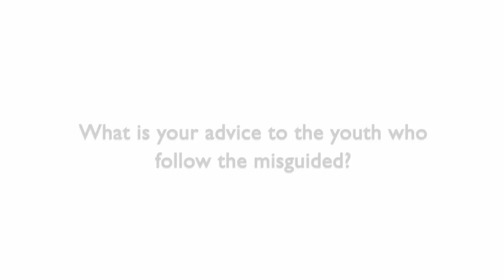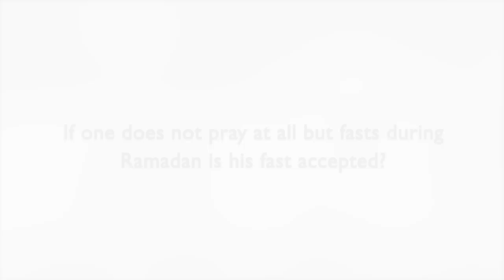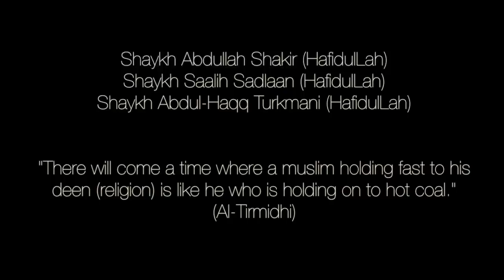1Dawah HotHC - Misconceptions Regarding Salafiyah - Shaykh Abdul Haqq Turkmani (Plus Q&A)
The Topic was chosen to address some of the many Misconceptions that people have regarding the Dawahtus Salafiyyah, particularly in the West, As some Muslims seem to have a prejudice against this dawah, part of this maybe because a small number of people and groups 'claiming' to be upon Salafiyah have misrepresented this pure, beautiful and authentic Dawah of the Prophet (s.a.w), through either lack of knowledge or lack of sincerity, thus causing alot of unnecessary confusion and splitting amongst the Muslims. The Shaykh gives an excellent service to this issue and concludes with an extremely beneficial Q&A. This is a lecture not to be missed.

Shaykh Abdul-Haqq Turkmani:

The  Shaykh was born in Kurkuk Iraq

He is head of the centre of Islamic research Sweden

The scholars that the shaykh has benifited from:
Shaykh Salih al Luhaydaan, Shaykh Ibn Uthaymeen and others

He currently resides in Leicester UK where he delivers The khutbah at Masjid Taybah and teaches aqeedah.

"Invite (all) to the Way of thy Lord with wisdom and beautiful preaching; and argue with them in ways that are best and most gracious." Noble Qur'ân 16:125.